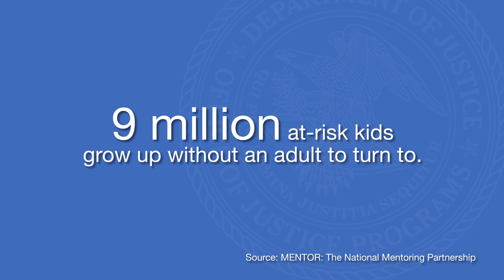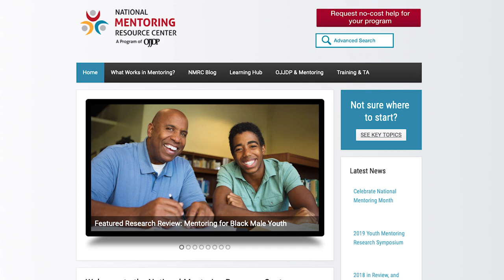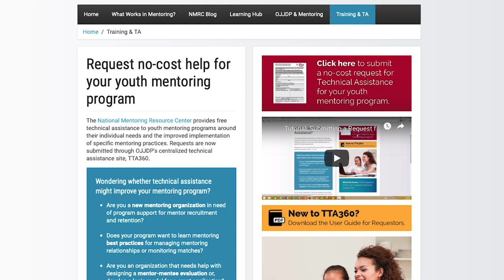Administrator Caren Harp's January/February 2019 Video Message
OJJDP Administrator Caren Harp discusses National Mentoring Month, an annual campaign to promote youth mentoring in this January/February 2019 video message. Read the full January/February 2019 OJJDP News @ A Glance newsletter